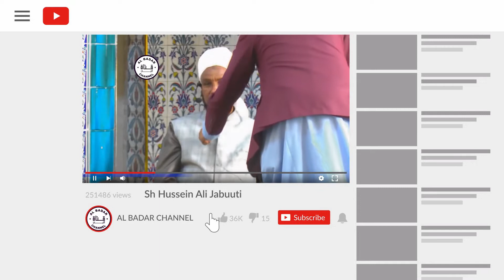MUXAADARO TAARIKHADA TATAARKA QEEBTA 5 AAD ᴴᴰ┇► SH MUSTAFE X ISMAACIl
Ku Soo Dhawaada Albadar channel
📩 SHARE-GAREEYA
👍🏼  LIKE-GAREEYA
📋  COMMENT-GAREEYA
Fadlan ✔️ Subscribegreey

 / ALBADARCHANNEL